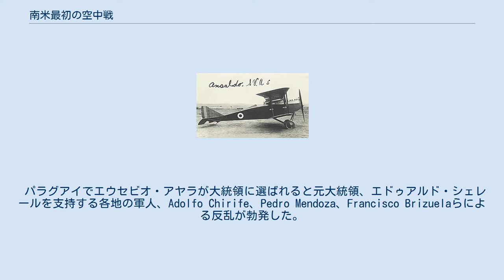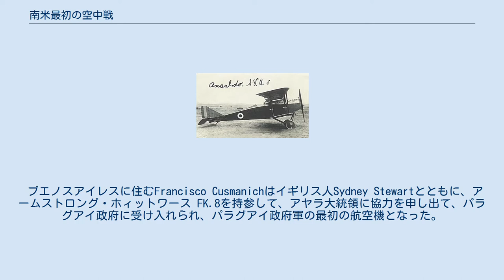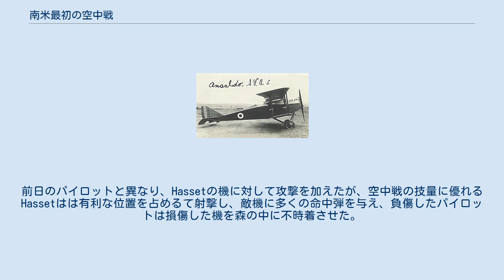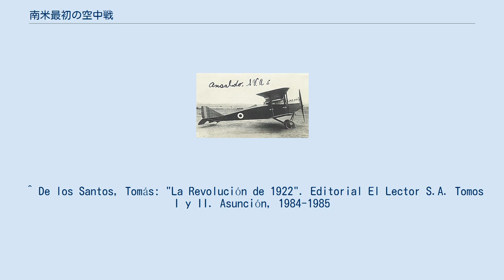南米最初の空中戦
南米最初の空中戦は、1922年にパラグアイの内戦で戦われた。
政府軍と反乱軍のそれぞれがヨーロッパの戦闘機を使い、各国の空軍の退役パイロットが戦闘に参加し1922年9月5日から、航空機同士の空中戦が戦われた。
 パラグアイでエウセビオ・アヤラが大統領に選ばれると元大統領、エドゥアルド・シェレールを支持する各地の軍人、Adolfo Chirife、Pedro Mendoza、Francisco Brizuelaらによる反乱が勃発した。
第一次世界大戦における航空機の活躍が知られていたので、両軍は航空戦力を使おうとした。
 ブエノスアイレスに住むFrancisco Cusmanichはイギリス人Sydney Stewartとともに、アームストロング・ホィットワース FK.8を持参して、アヤラ大統領に協力を申し出て、パラグアイ政府に受け入れられ、パラグアイ政府軍の最初の航空機となった。
アルゼンチンに住む元イタリアの退役パイロット Nicolás Bóも アンサルド SVA.5を持ち込み、さらにアルゼンチンのパイロットたちがSPAD S.20 、SAML S.1、SVA.5、SVA.10で参加した。
 アスンシオン近くのCampo Grande (Luque)に飛行機は集められ、格納庫が作られ司令部が作られ航空隊が作られた。
パラグアイ政府はさらに第一次世界大戦の退役パイロットCarlos De Paoli (イタリア系パラグアイ人)、Cosimo Damiano Rizzotto (元イタリア軍パイロットでブレゲー 14 A.2を所有)、Patrick Hasset (元イギリス軍パイロット)を雇った。
 アンサルド SVA.5 反乱軍も航空機を購入しパイロットを雇い、少なくとも4機のSVA.5と2機のSVA.10を装備していた。
 1922年9月5日、反乱軍のSVA.5がSalitreの政府軍のキャンプを空襲し、爆弾を投下した。
HassetのSVA.5が迎撃に飛び立ち、SVA.5同士の空中戦が数分にわたって戦われた。
南米で最初の空中戦となった。
Hassetは何度か射撃を行ったが、反乱軍機は離脱して自軍の基地に戻った。
翌日の8時半頃、反乱軍の別のSVA.5がSalitreのキャンプを襲い、爆弾を落とし、機銃掃射を行った。
Hassetは再び飛び立ち迎撃した。
前日のパイロットと異なり、Hassetの機に対して攻撃を加えたが、空中戦の技量に優れるHassetはは有利な位置を占めるて射撃し、敵機に多くの命中弾を与え、負傷したパイロットは損傷した機を森の中に不時着させた。
 ^ De los Santos, Tomás: "La Revolución de 1922". Editorial El Lector S.A. Tomos I y II. Asunción, 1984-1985